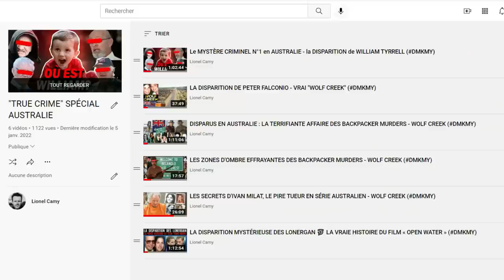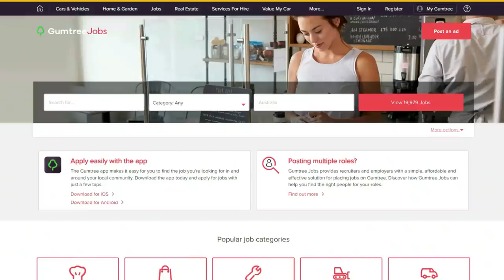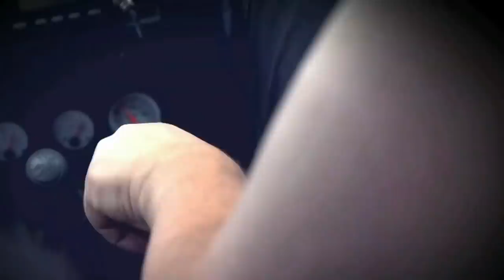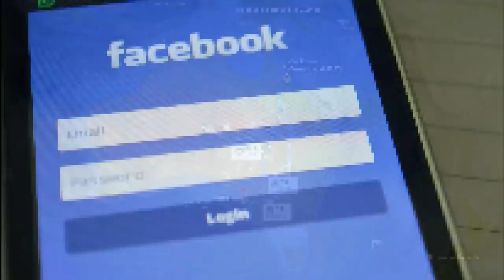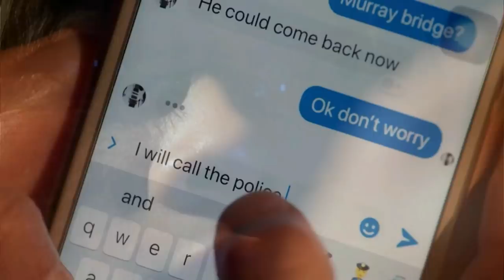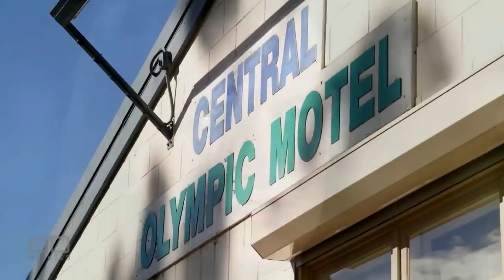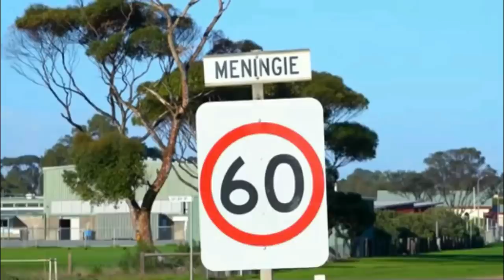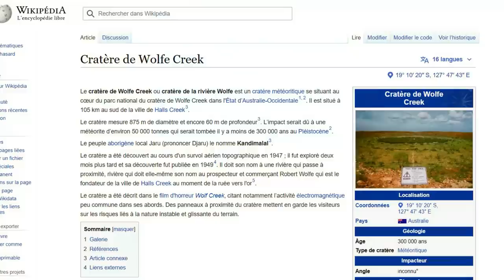VISA POUR L'ENFER : L'INCROYABLE HISTOIRE DE SURVIE DE DAVINE ARCKENS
En février 2017, le voyage en Australie d'une Belge de 24 ans a basculé dans le cauchemar. Lionel Camy vous raconte l'extraordinaire histoire de Davine Arckens. Après avoir présenté les faits, il vous livrera, comme d'habitude, des commentaires et des analyses.
▶️ POUR COMMANDER MON NOUVEAU LIVRE "Terreur en Australie : les vrais Wolfe Creek - 15 affaires réelles et effrayantes"

00:00 Intro
02:24 Les faits
27:41 Commentaires et analyses

👨🏻‍🏫 QUI EST LIONEL CAMY ? Auteur passionné d'affaires criminelles, de mystères et de randonnées dans la nature, Lionel est à l’origine de la série des livres "Disparus" qui compilent des affaires de disparitions effrayantes, mais vraies. En plus de l’écriture, Lionel intervient régulièrement dans des émissions gratuites sur internet : sur sa chaîne YouTube personnelle - Lionel Camy – et parfois ailleurs. Après avoir présenté les faits, il décrypte, au profit de ses abonnés, ces dossiers souvent irrésolus. Par ailleurs, Lionel est passé à la télévision (« Enquêtes Paranormales » sur C8) et a aussi fait des conférences en public.